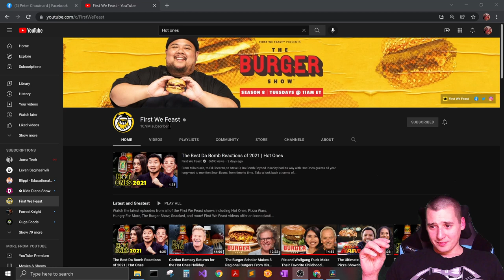Da Bomb Beyond Insanity Hot Sauce and a Covid Christmas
Happy New Year everyone! Hope you all had a great Christmas/New Year I got Covid right after Christmas so I have been trying to recover from that. I haven't done any school or research youtube video so today's video is not going to be educational but it will be entertaining. I tried Da Bomb Beyond Insanity hot sauce and it's as hot as they advertise hope you all enjoy watching my misery.

Peter-Pyke on GitHub